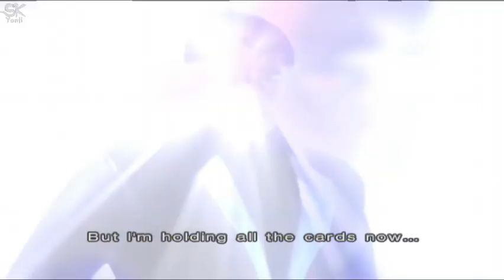Tekken 4 (2001) - Nina Williams | Arcade Mode | PS2 | Best Game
TITLE: Tekken 3 (2001)

Tekken 4 ♡

Nina Williams Gameplay ♡

2:07 Nina Vs Steve
3:52 Nina Vs Lei
5:14 Nina Vs Law
7:13 Nina Vs Violet
10:25 Nina Vs Panda
12:32 Nina Vs Marduk
14:00 Nina Vs Combot
15:44 Nina Vs Heihachi XD

⍟Platforms:  PlayStation 2, Arcade

⍟Meu computador:

Sistema Operacional: Windows 10 Pro 64 bits
Placa Mãe: BIOSTAR IH61MF-Q5
Processador: Intel® Core™ i3-2120, 3,30 GHz)
Memória RAM: 12gb  DDR 3
Afox AMD Radeon RX 550

Controle Xbox